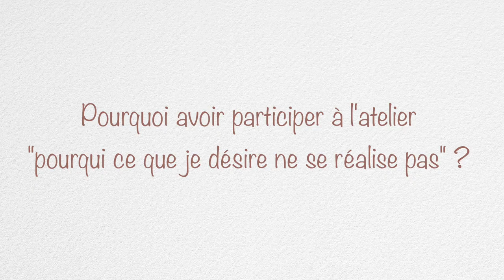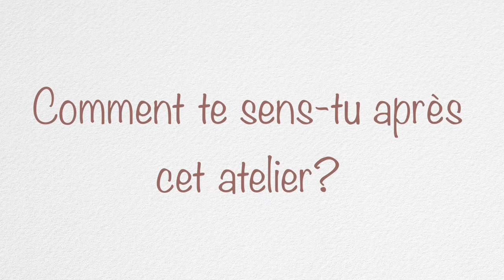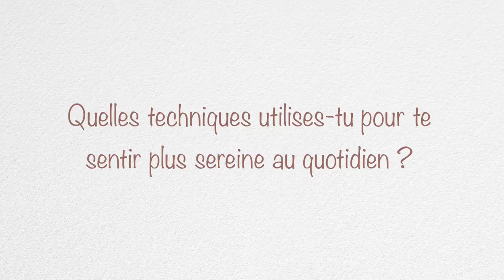Témoignage Sarah programme "Créez votre propre changement "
⬇️ Déroulez la description ⬇️

Des articles, des lives, des ateliers, d'autres vidéos sont à votre disposition pour vous aider dans la compréhension de ce que vous traversez.
Je suis vraiment ici 👇🏼

                                  🔺 QUI SUIS-JE ? 🔻

                                 🔺 MON APPROCHE 🔻

Je suis spécialisée dans :
🔹 La lecture des blocages inconscientes :

             🔺3 FORMULES D’ACCOMPAGNEMENT INDIVIDUEL 🔻

🔹 1. La séance de déprogrammation :
Séance au cabinet à Nice | Séance à distance, par téléphone ou skype.  Durée de la séance : 1h30 | Le prix de la séance : 100€

🔹 2. Le soin énergétique :
C’est un moyen de détente relaxant, il vous aidera à vous débarrasser de votre stress du quotidien. Ce soin permet de recharger votre corps énergétique et votre corps physique. Il permet aussi de vous débarrasser de toutes les ondes négatives accumulées au cours de vos activités journalières et de vos rencontres.
Séance au cabinet à Nice | Séance à distance, par téléphone ou skype  Durée de la séance : 45min | Le prix de la séance : 60€

🔹 3. La consultation :
Cette séance est un temps d'échanges qui vous permet d’avoir de la clarté sur les difficultés que vous traversez. Je vous offre des outils simples pour initier votre propre changement. (Pas de soin énergétique de déprogrammation)
Séance au cabinet à Nice | Séance à distance, par téléphone ou skype  Durée de la séance : 50min | Le prix de la séance : 70€

                                🔺 MON RÔLE 🔻

Armelle Tsimine